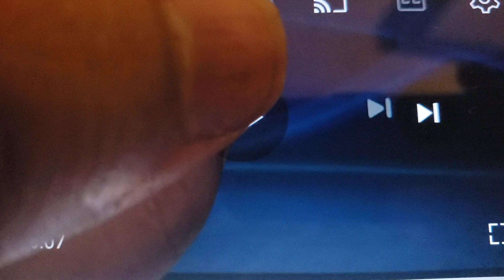Scene for "Shaggy Rogers Tells Off Mother Gothel" (For TheCartoonMan12)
Next Video!

Be sure to use your own copy of "Scoob! (2020)".
The video itself is due on October 16th 2047.